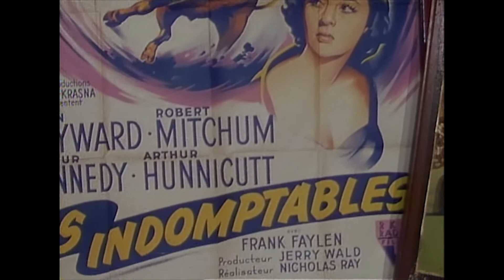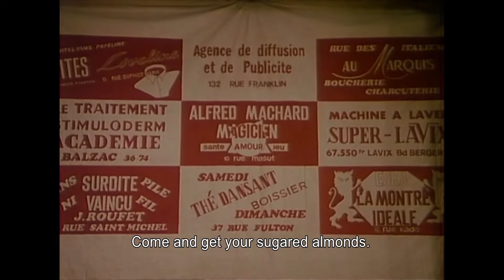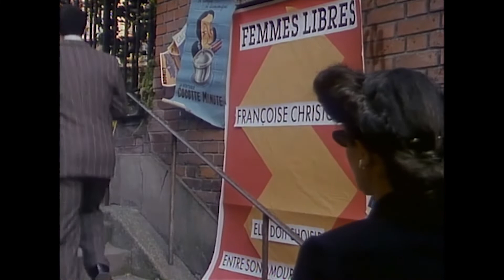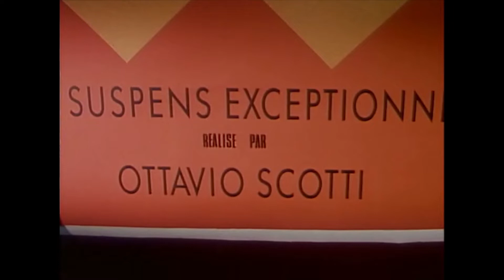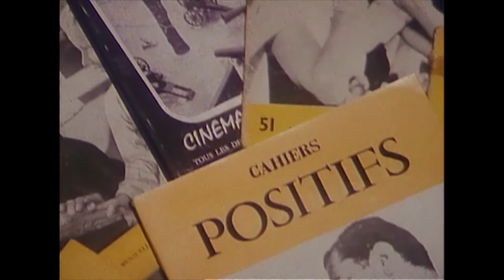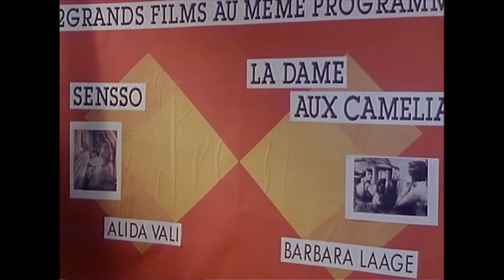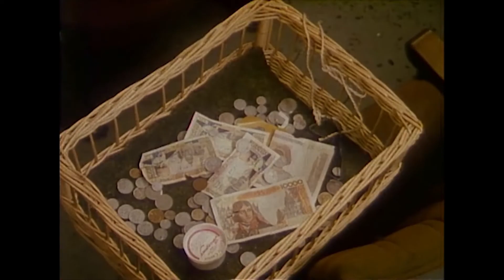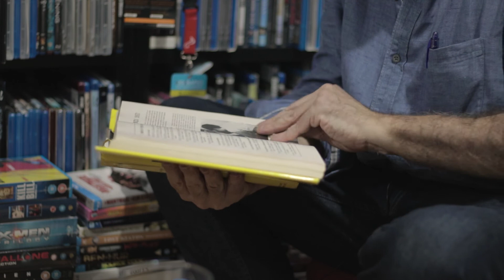QUINTÍN: LA CINEFILIA EN CUESTIÓN | Charla 2: "Un film francés sobre la cinefilia"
Durante los meses de agosto y septiembre del 2018, el crítico de cine Quintín se unió a A Sala Llena para dar cuatro charlas sobre una de sus obsesiones: la cinefilia. Llamó a esta serie de encuentros "La cinefilia en cuestión: cómo ser un cinéfilo y cómo dejar de serlo". Fueron cuatro charlas sobre el origen, la pasión y el futuro de la cinefila en un ambiente único, y con el deslumbrante agregado de proyección 1080p Full HD (Alta Definición) en magnífica pantalla de 3 metros de ancho.

En su segunda charla, Quintín nos trae una película muy icónica sobre la cinefilia, los cinéfilos y sus características extravagantes: Les sièges de l'Alcazar, de Luc Moullet, de 1989.

Para adquirir los libros con la obra completa de Quintín en El Amante/Cine:
Los años irreverentes. Escritos completos en El Amante/Cine. Vol.1 y Vol.2:

Una producción de A SALA LLENA.

Realización: Juan Manuel Álvarez Branda
Producción: Jose Luis De Lorenzo (@josedelo)